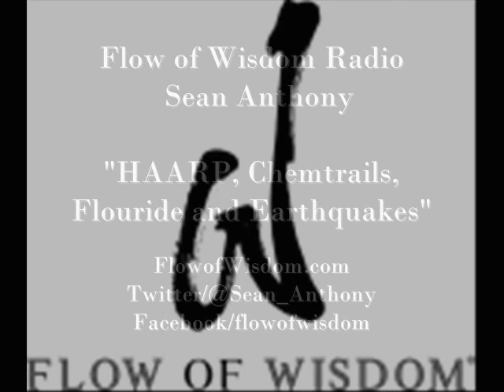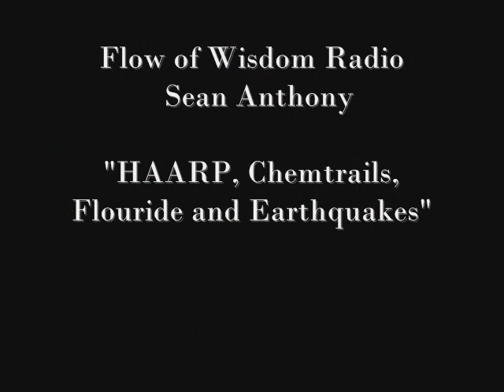"HAARP, Chemtrails, Flouride & Earthquakes"PT3/4 Flow of Wisdom Radio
Facebook.com/flowofwisdom